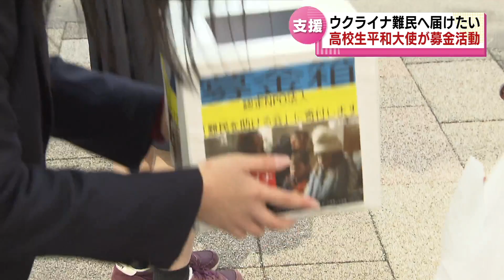【ロシアによるウクライナ侵攻が激化】難民の支援に…新潟市で“高校生平和大使”が募金活動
2022年3月8日放送

ロシアによるウクライナへの軍事侵攻が激しさを増す中、新潟市で高校生が難民となったウクライナの人たちを支援しようと募金活動を行いました。
３月８日、万代シテイの一角に３人の高校生が立ちました。呼びかけたのはウクライナ人への支援です。３人は“高校生平和大使”。“高校生平和大使”は２０年以上の歴史があり、核兵器の廃絶や平和を訴えてきました。